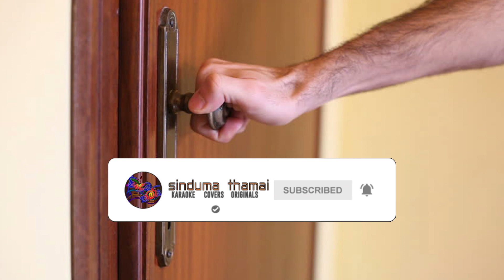Dora Erapan Aya Suda Karaoke with Lyrics (Without Voice)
ගායනය     : ඩෙස්මන් ද සිල්වා සමග ඉන්ද්‍රානි පෙරේරා
සංගීතය     : රංජිත් පෙරේරා
පද රචනය : ආනන්ද සෙනවිරත්න